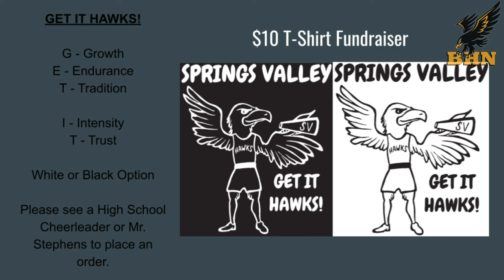August 8th: Morning Announcements